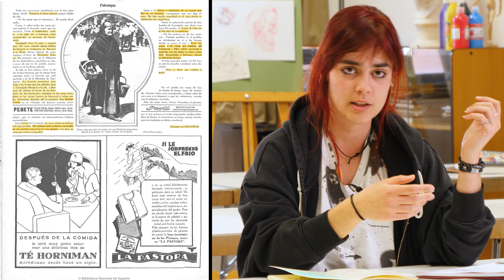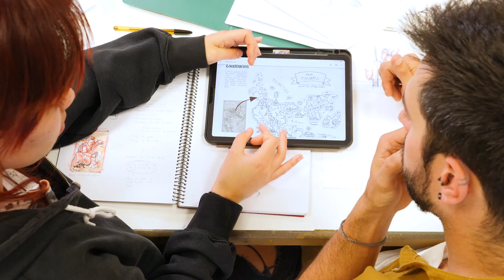Hilorios. Historias ilustradas del folclore de Castilla y León | Prototipo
Proyecto Hilorios. Historias ocultas de Castilla y León. Por Ana Eraña Bartolomé. Estudiante de Grado en Historia y Patrimonio e ilustradora. Universidad de Burgos.

Ana Eraña, estudiante del Grado en Historia y Patrimonio y Fernando Busto, ilustrador gráfico, trabajan en un proyecto que investiga y da a conocer una parte de la historia etnográfica de las zonas rurales en la llamada España vaciada, a través de una serie de libros ilustrados que pretenden crear una experiencia visual. Se trata de una obra con un formato diferente que responde a una necesidad social y cultural de divulgar este tipo de conocimientos culturales como leyendas, mitos y festejos de las zonas rurales y que se encuentran amenazados por el olvido.

Presentaciones de prototipos realizados. Curso 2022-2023. Plan TCUE 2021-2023.
La convocatoria de Prototipos Orientados al Mercado se pone en marcha desde el Vicerrectorado de Investigación, Transferencia e Innovación de la Universidad de Burgos, se enmarca en el programa TCUE 2021-23, y está cofinanciada por el Fondo Europeo de Desarrollo Regional (FEDER) y la Junta de Castilla y León.